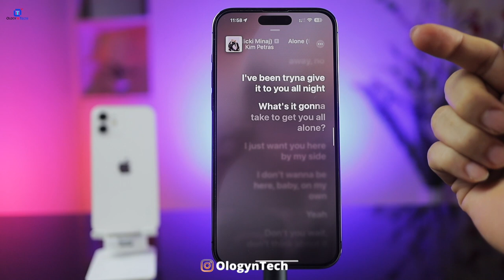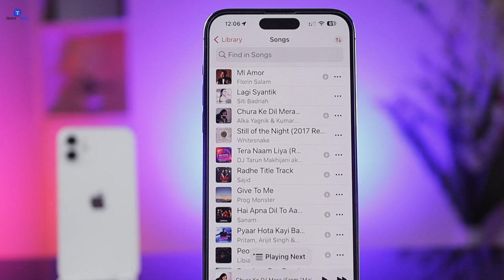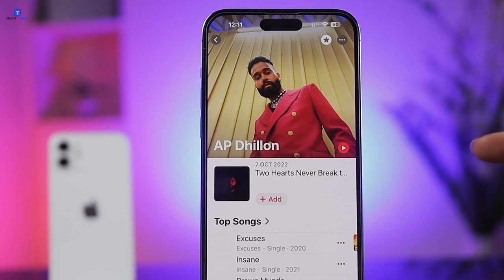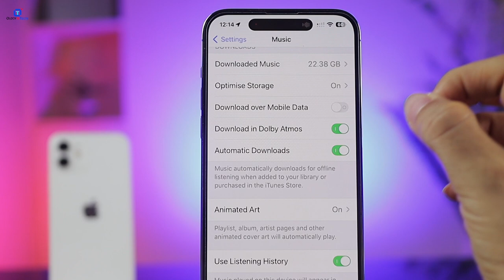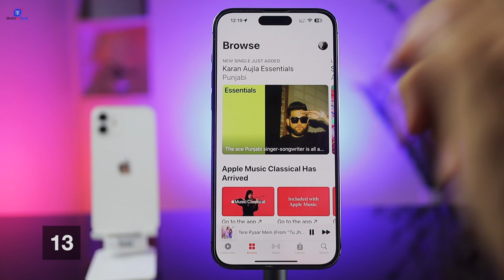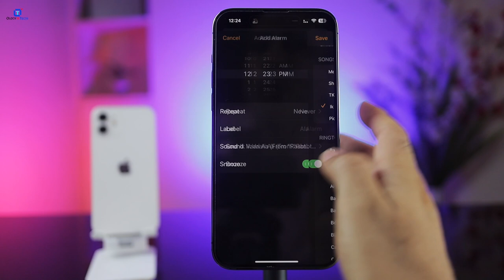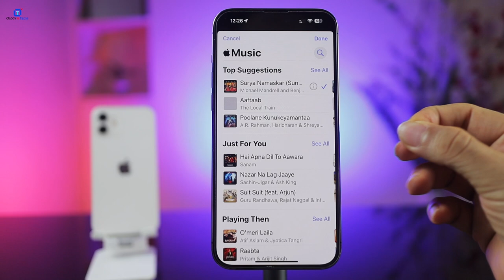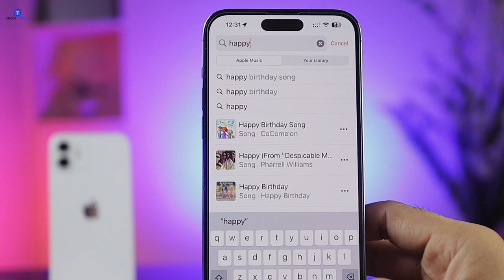Top 20 Apple Music Tricks for your iPhone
apple music tutorial

Time Stamps:
Intro 00:00
Trick # 1 00:22
Trick # 2 00:55
Trick # 3 01:11
Trick # 4 01:52
Trick # 5 01:59
Trick # 6 03:01
Trick # 7 03:25
Trick # 8 03:52
Trick # 9 04:36
Trick # 10 04:55
Trick # 11 05:11
Trick # 12 05:47
Trick # 13 05:59
Trick # 14 06:41
Trick # 15 07:13
Trick # 16 07:53
Trick # 17 08:38
Trick # 18 09:05
Trick # 19 09:48
Trick # 20 10:25
Outro 11:14

👉🏻 This video shows following information:
[2] apple music on android
[3] apple music tips and tricks
[4] how to use apple music
[5] apple music in hindi